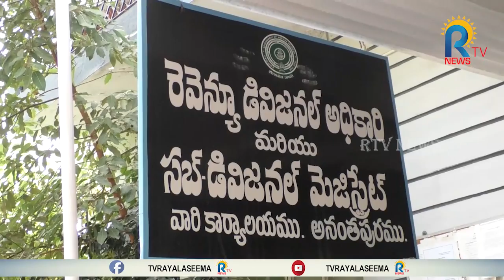CPI ABOUT HOUSE SITE'S || బుక్కరాయసముద్రంలో పేదలకు ఇండ్లస్థలాలు ఇవ్వాలి - సీపీ ఐ || RTV